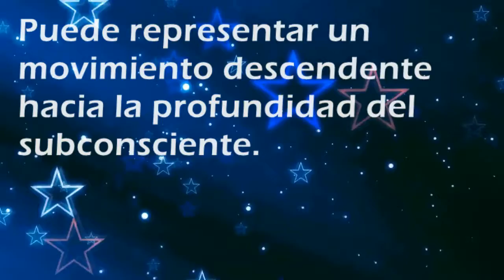Que significa soñar con: Descender - Por SoñarSoñar.com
Cual es el significado de soñar con Descender'?